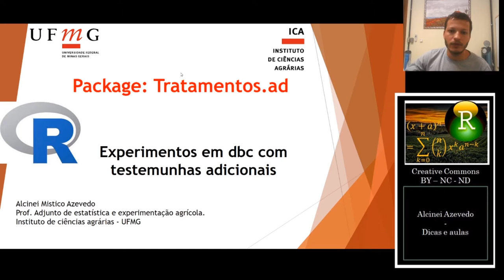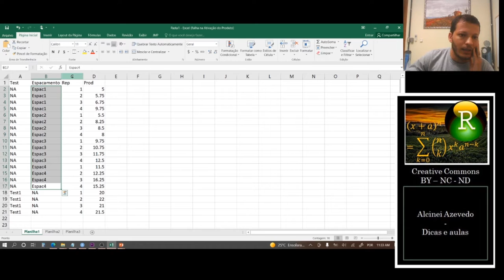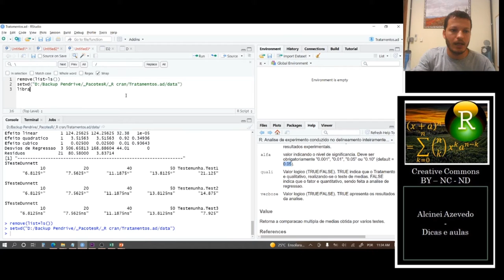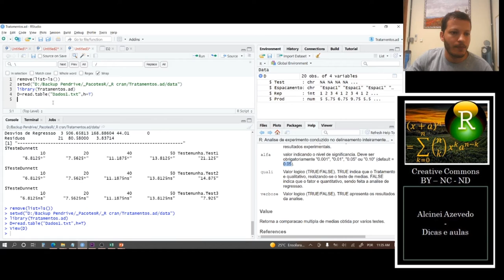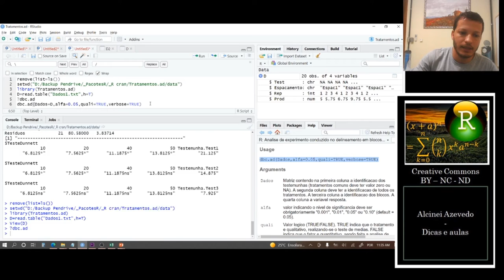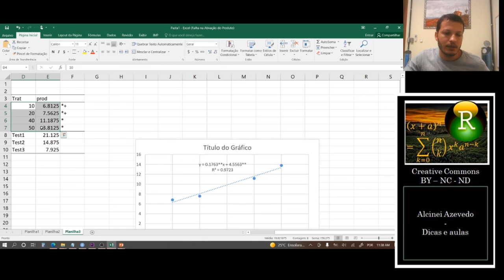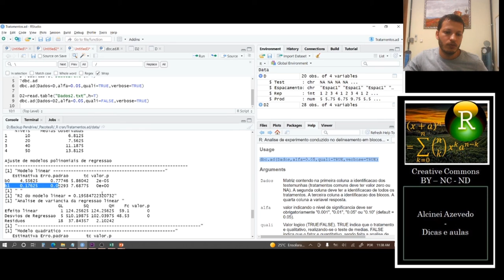Packages Tratamentos.ad: Analise de experimento em DBC com testemunhas adicionais.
Neste pacote demonstramos como usar o pacote Tratamentos.ad para fazer a analise de experimentos no delineamento em blocos casualizados com testemunhas adicionais. O pacote faz analise de regressão para tratamentos quantitativos, testes de médias para tratamentos qualitativos. O teste Dunnett é feito para comparar os tratamentos testemunhas com os demais tratamentos.